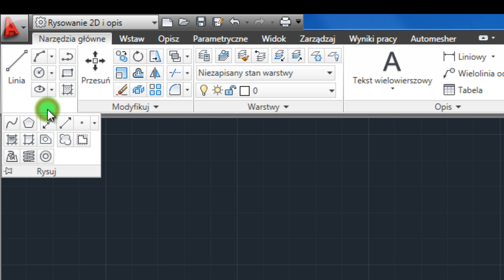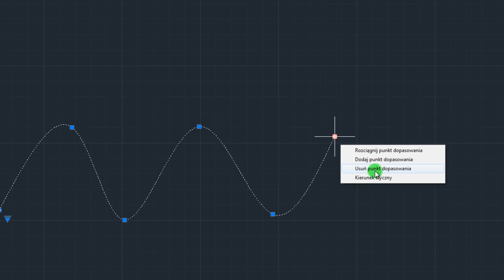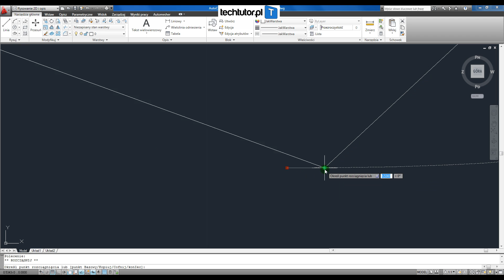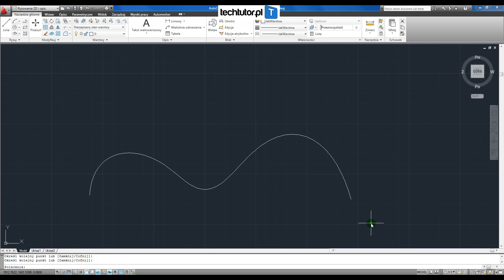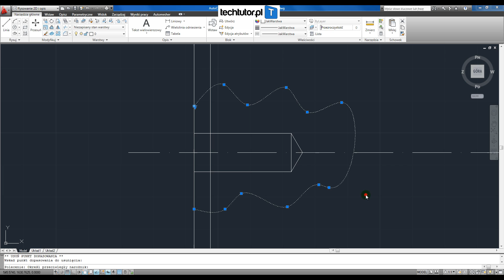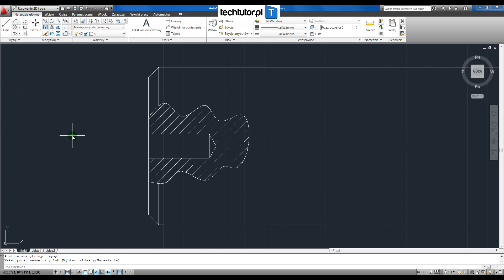AutoCAD - SPLAJN + praktyczne zastosowanie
W tym filmie instruktażowym dowiesz się:
- czym jest splajn
- jak rysować splajn za pomocą dwóch metod
- jak zmienić stopień splajnu
- jak praktycznie zastosować splajny